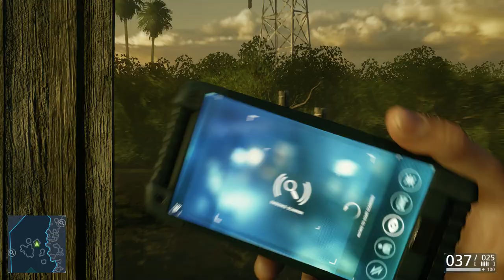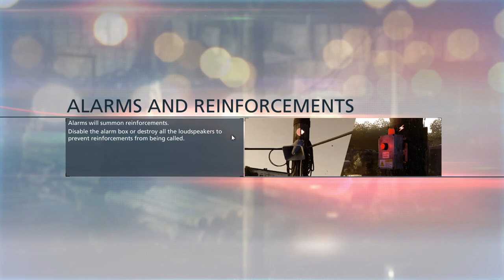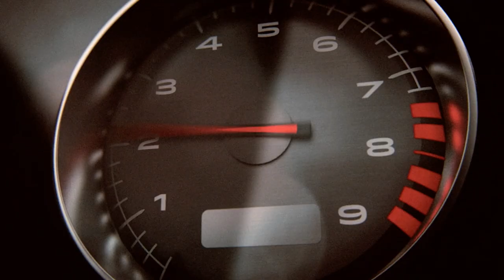Hardline III: Ho Ho Ho nu har jag en K-pist!